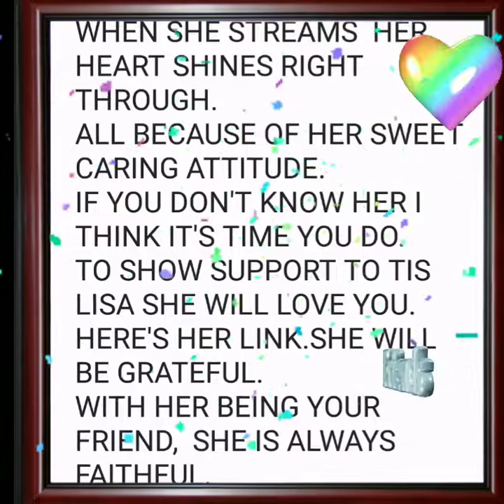💙TO TIS LISA💜POEM BY AMC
THIS GIRL IS AMAZING IN SO DIFFERENT WAYS. SHE'S A AWESOME SUPPORTER.  SHE'S A FAITHFUL FRIEND. SHE CARES FOR EVERYONE.  HER HEART IS SO BIG. SHE DOES ALOT OF SINGING, AND HER VOICE IS HEAVENLY. IF YOU DON'T KNOW HER, HERE IS YOUR OPPORTUNITY TO GET TO KNOW HER. SHE DESERVES ALOT OF SHOUT OUTS. I REALLY APPRECIATE HER AND HER FRIENDSHIP.  SHE MEANS ALOT TO ME! SO PLEASE CHECK HER OUT. SHOW HER SOME LOVE. YOU WON'T REGRET IT. NOT ONE BIT! THESE ARE MY FEELINGS AND THOUGHTS. PLEASE DON'T COPY OR CLAIM AS YOUR OWN 💜💙WRITTEN BY AMC 9-8-18❤